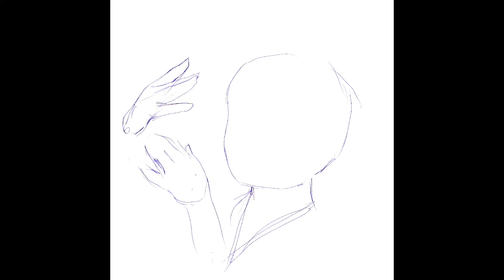One-hour drawing challenge per day. Day30 [ Bo drawing ]